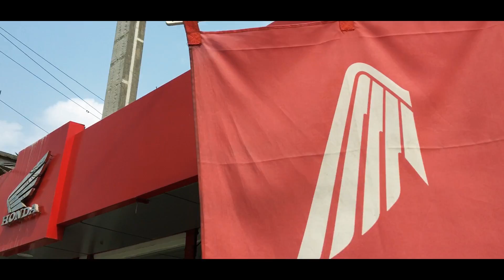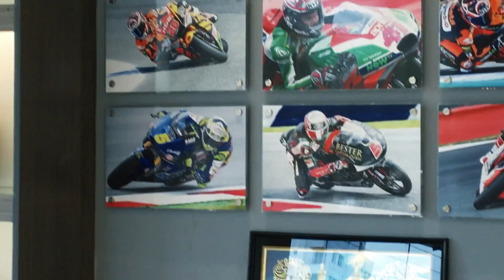Brand New Honda CB Hornet & Bilmola Helmet Review | Gearx Bangladesh | Mirza Anik | Thunder Vlog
Presenting New Honda CB Hornet & Bilmola Helmet Review | Gearx Bangladesh | Mirza Anik | Thunder Vlog

Thunder VLOG Presents:

Honda CB Hornet 160R

The Honda CB Hornet 160R is the robust 160cc category bike from Honda.  The product originated from the Honda Unicorn 160 but it better tuned to grab street sports category. Hence Honda CB Hornet 160R not only in India but also marketed in the countries of South America and in other Asian countries with different badge.

In India it launched at the end of 2015 and due to engine capacity restriction it didn’t launched in BD. Hence after the cc limit relaxation Bangladesh Honda PVT. Limited launch this machine in our market.

Honda CB Hornet Specifications
Engine

Type:                                 Air Cooled, 4 Stroke, SI

Emission Standard:       BS III

Cylinder Capacity:         162.71 cc

Max Net Power:             15.66 BHP @8500 rpm

Max Net Torque:           14.76 Nm @ 6500 rpm

Compression Ratio:       10:01

Air Filter Type:               Viscous Paper Filter

Starting Method:           Self

Transmission

Frame & Suspension

Frame Type:                  Tubular diamond

Tyres & Brakes

Tyre Size (Front):                     100/80-17

Tyre Size (Rear):                       140/70-17

Tyre Type (Front):                    Tubeless

Tyre Type (Rear):                      Tubeless

Brake Type & Size (Front):      Petal Disc 276mm

Brake Type & Size (Rear):        Drum 130mm/Petal Disc 220mm (CBS)

Body Dimensions

Length:                                2041mm

Width:                                  783mm

Height:                                1067mm

Electricals

Battery:                 12V 4Ah (MF)

Head Lamp:         12V 35/35W

Track: BULWRD & YZKN - Cosmic (Magic Free Release)

Thanks.